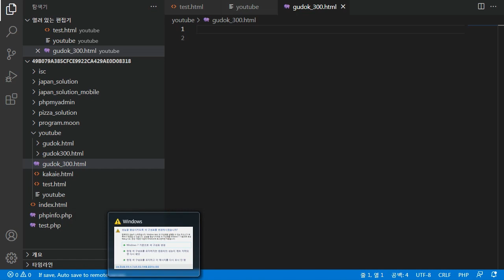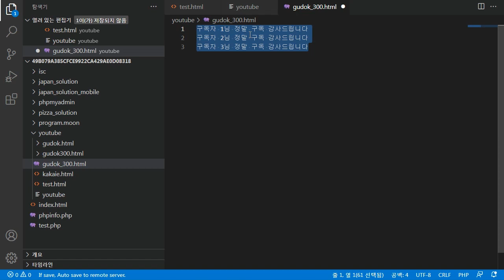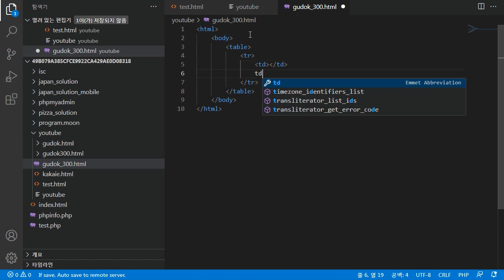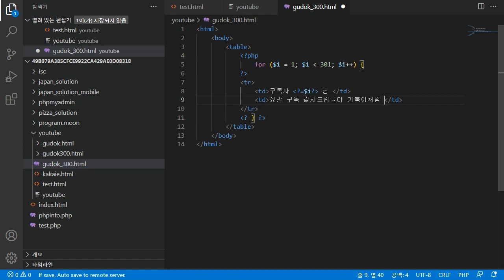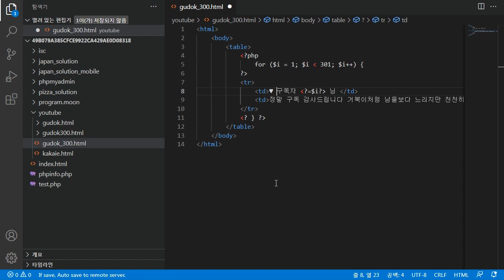구독자300명 감사인사 및 for문을 사용하는 진짜이유